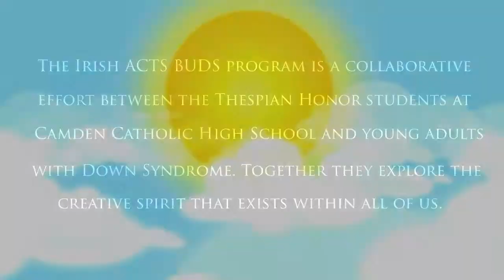The Sound of Sunshine - Irish ACTS BUDS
The Irish ACTS BUDS Program is a collaborative effort between the Thespian Honors Students at Camden Catholic High School and young adults with Down Syndrome. Together they explore the creative spirit that exists within all of us.

Please enjoy this music video they put together, set to Michael Franti and Spearhead's "The Sound of Sunshine"

Program Directors: Nancy Werner-Kaiser and E. Patrick Corbett
Directed by: Ally MacLean
Choreographed by: Abigail Camden